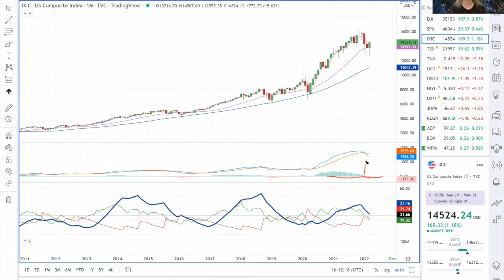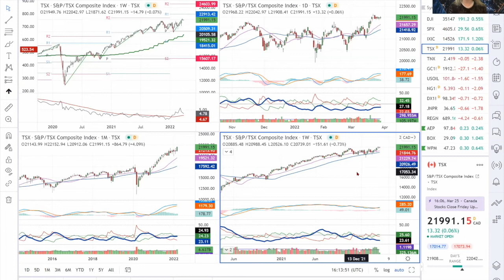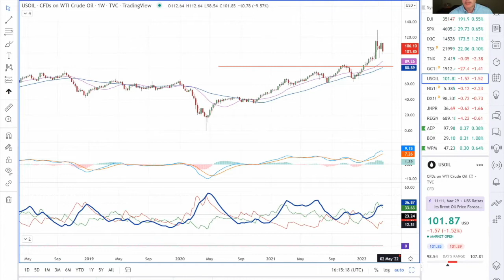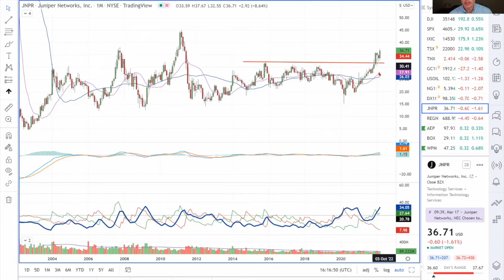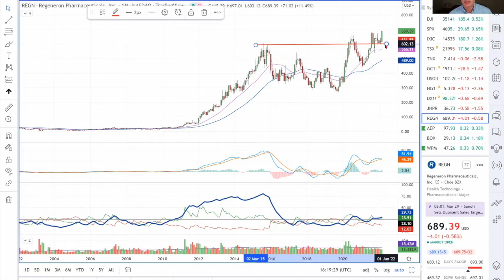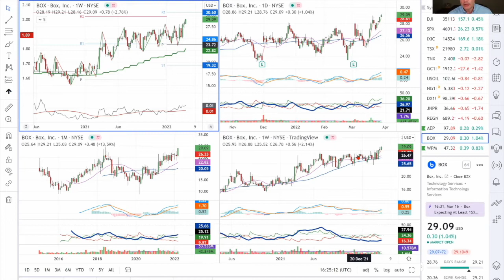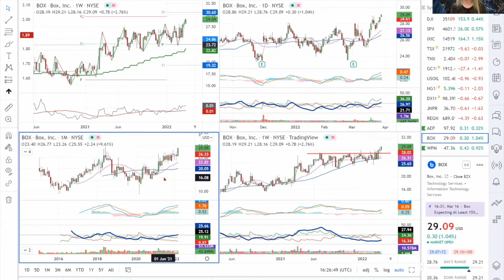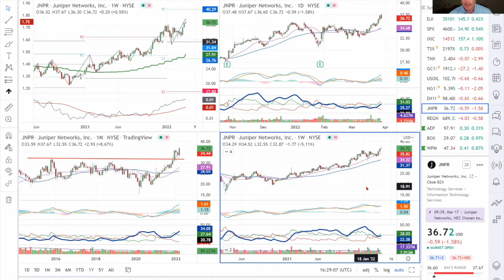Top Five at 5: Stock Talk 5 ideas in 20 mins: Technical Analysis shares his Top Picks!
Top Five at 5, Joe Rabil joins me again for another great take on Tech Analysis of the Markets